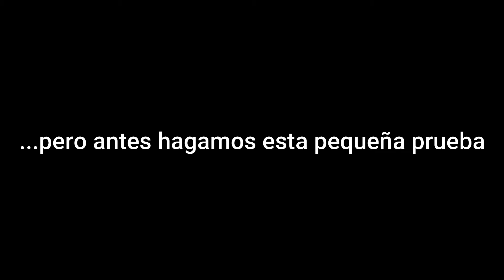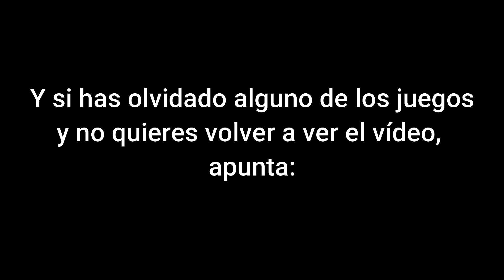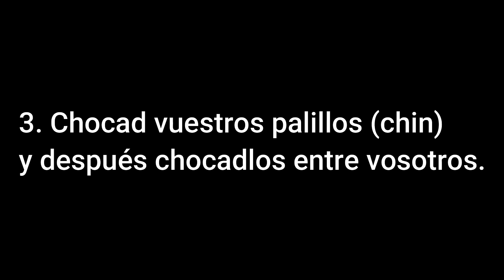Toca con los niños / Juegos con castañuelas / Castanets カスタネットの演奏を学ぶ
Puedes apoyar al canal con cualquier aportación, por pequeña que esta sea, en este enlace:
¡Muchas gracias!

Es la forma de que el canal siga adelante con nuevos vídeos.